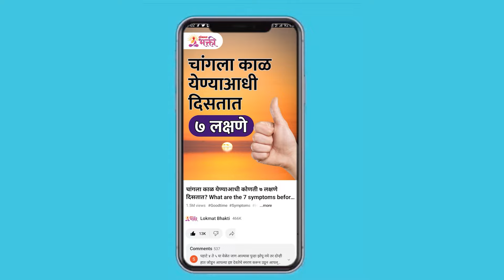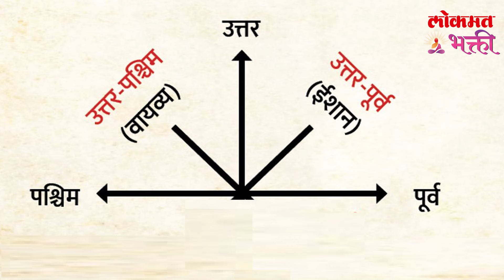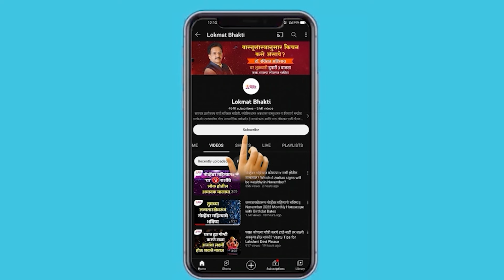Paise Tikun Rahnyasathi Vstu Tips : Gharat Paise Kuthe Thevave moneytips moneyproble | SG3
घरात  पैसे ठेवताना करू नका  'ही' चूक | Paise Tikun Rahnyasathi Vstu Tips : Gharat Paise Kuthe Thevave